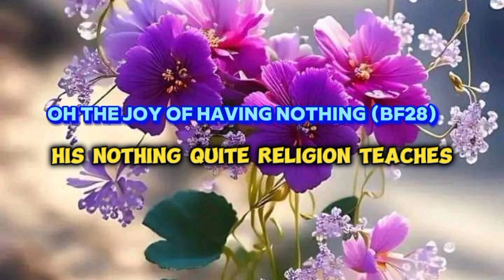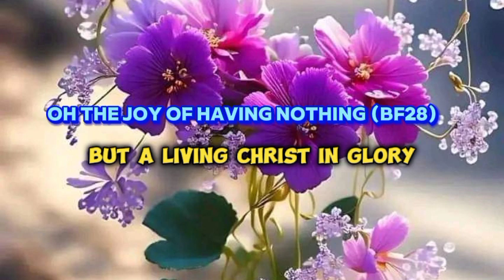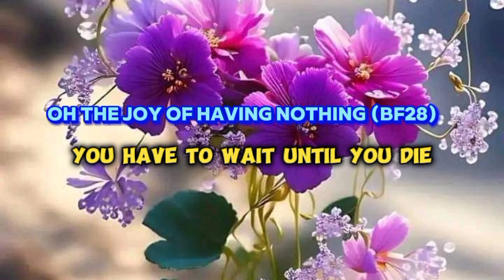Oh the Joy of Having Nothing (BF28)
Be Filled Hymns for the Lord's Recovery